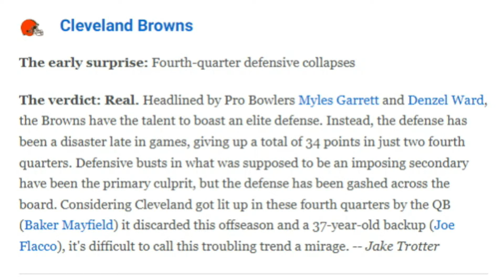Troubling Numbers From the Browns 4th Quarter Defense This Season - Sports4CLE, 9/21/22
Dave Bacon and Fred Greetham discuss the Browns' 4th quarter defense after their first two games of the 2022 NFL season.